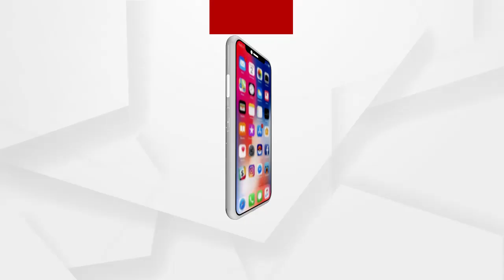ଚାଷୀ ଉପରେ ବିଦ୍ୟୁତ ବିଭାଗର ଜୁଲମ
ଚାଷୀ ଉପରେ ବିଦ୍ୟୁତ ବିଭାଗର ଜୁଲମ । ଲିଫ୍ଟ ଏଲାଇ ପଏଣ୍ଟରୁ କାଟିଲା ବିଦ୍ୟୁତ ସଂଯୋଗ । ଫଳରେ ଏକର ଏକର ଫସଲ ମରୁଡି ହେବାକୁ ବସିଲାଣି । ଯାହାକୁ ନେଇ ସାଧାରଣରେ ଅସନ୍ତୋଷ ଦେଖାଦେଇଛି ..